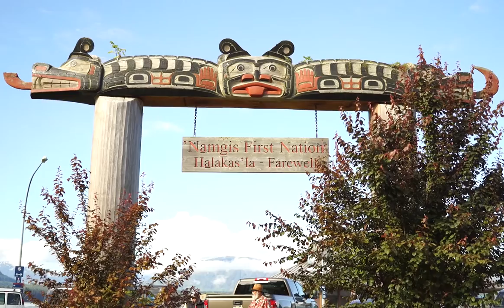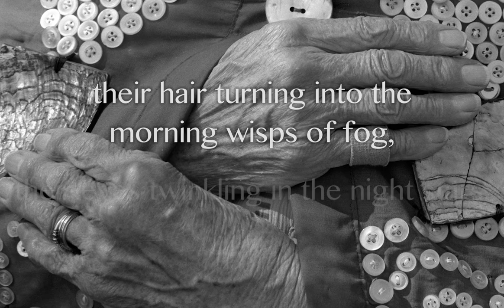In Their Hands: Keepers of the Box of Treasures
In Their Hands: Keepers of the Box of Treasures is a project by Dos Polacas, a photographer-writer duo from Washington State who focus on preserving the words and faces of the elders of the Kwakwaka'wakw tribe. This is the video for their Kickstarter campaign, launched February 25th, 2017, that will fund the creation of a book containing portraiture by Sharon Eva Grainger, a National Geographic Photo Instructor, and writing/editing by Pamela Pakker-Kozicki. All net proceeds from the sale of this book will go towards traditional language programs in Alert Bay, British Columbia, a hub of Kwakwaka'wakw culture.

The elders of this tribe, and all tribes, are extremely important in passing down knowledge of their culture to younger generations. For this reason, Dos Polacas are determined to listen to and celebrate First Nations elders. The Kwakwaka'wakw tribe is fighting to continue their cultural traditions and also remind the world that they are a relevant, living culture -- not just history. Resilience, reconciliation, and strength are the main themes of the Box of Treasures project.